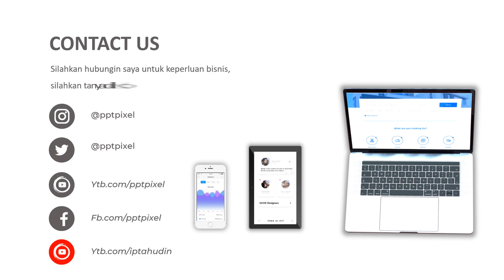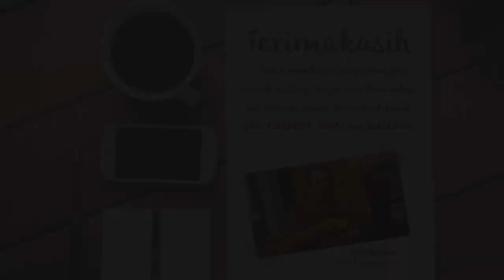CONTOH VIDEO PROMOSI LEBAH HUTAN, MADU ALAMI, MADU HUTAN, SEHAT, MADU HUTAN, LEBAH HUTAN, HONEY BEE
KUMPULAN CONTOH VIDEO KAMI
2. CONTOH VIDEO FASHION SHOW
5. CONTOH VIDEO PERSONAL BRANDING
7. CONTOH VIDEO COMPANY PROFILE
8. CONTOH VIDEO PROMOSI MASAKAN
9. CONTOH VIDEO IKLAN KENDARAAN
10. CONTOH VIDEO UCAPAN, UNDANGAN

By : Iptahudin
m.me/iptah

lebah hutan mampu menghasilkan madu madu tersebut merupakan hasil hutan,